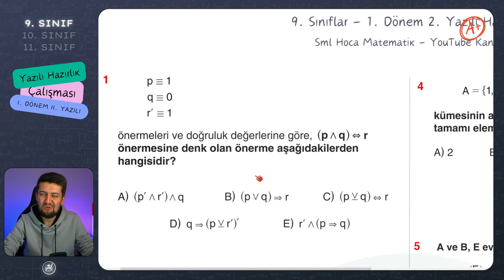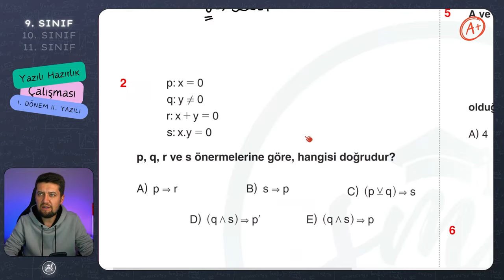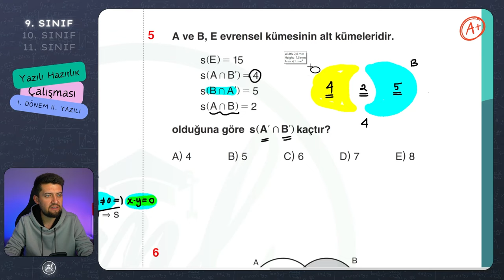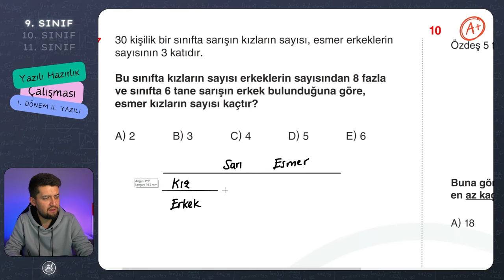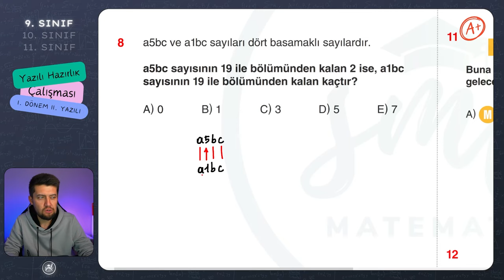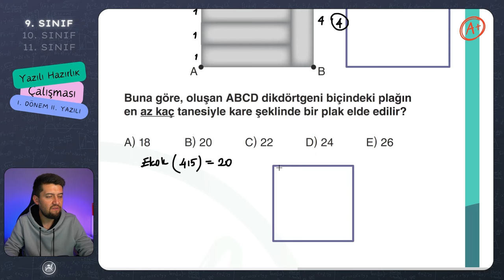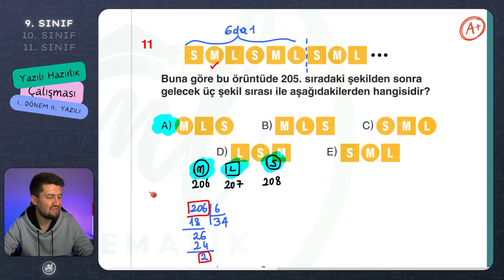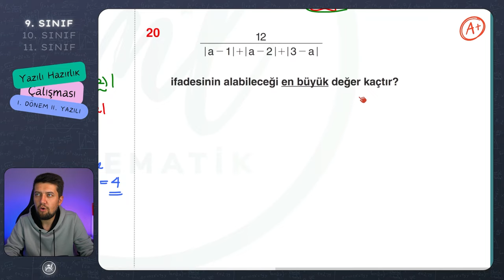9. Sınıflar | Matematik - 1. Dönem 2. Yazılı Hazırlık Çalışması | 2023-2024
✨ 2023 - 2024 eğitim öğretim yılı matematik dersi 1. dönem 2. yazılı hazırlık çalışması videosu.
👍 Yazılılara girecek olan tüm öğrencilerime başarılar dilerim.